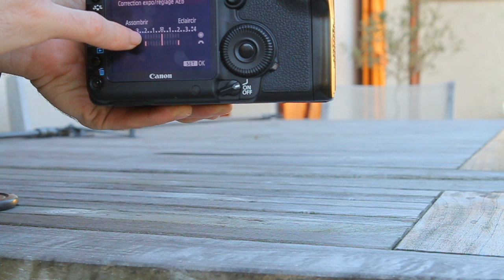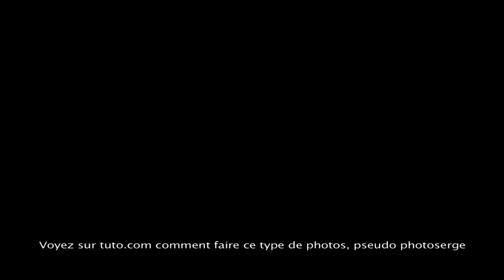Comment régler un Appareil Canon pour faire du HDR - tutoriel Serge Ramelli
Dans ce tutoriel, je vous montre comment régler un appareil Canon pour faire des photos HDR

Si vous voulez connaitre mes techniques de retouches ou de création de portraits, vous pouvez visiter :

You can get the my entire training and get the raw files and see all my Podcast

Serge Ramelli training on Photography, Lightroom and Photoshop.

GET A FREE TUTORIAL WITH IT'S RAW FILES !